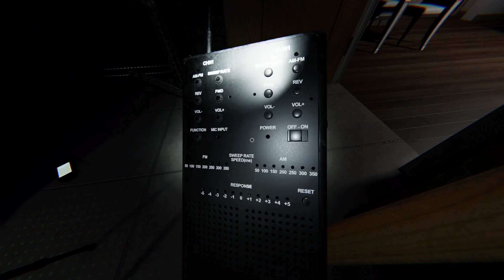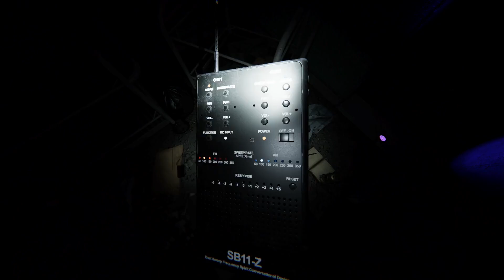Visitamos el sunny meadows【phasmophobia #352】Gameplay Español - No talking